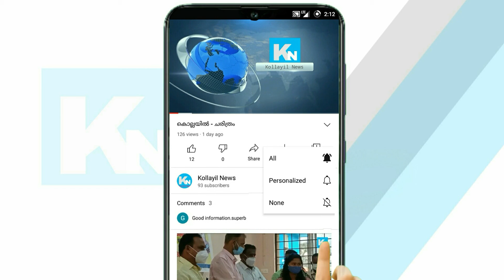അച്ഛൻ പിഴ അടക്കാത്തതിന് കുഞ്ഞിനെ കാറിൽ പൂട്ടിയിട്ടതായി പരാതി .